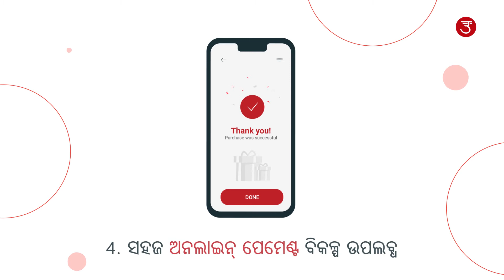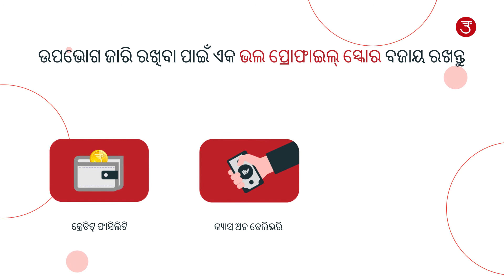udaan: best practice for collecting orders (Odisha)